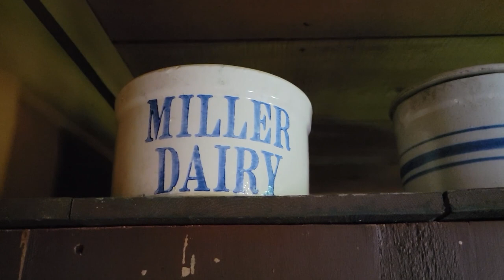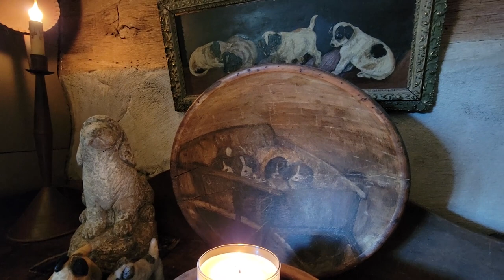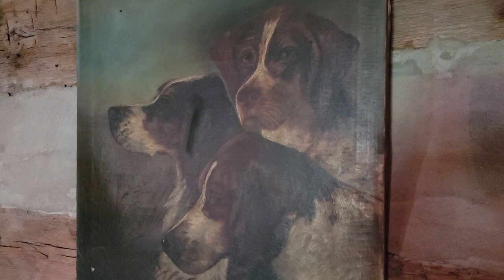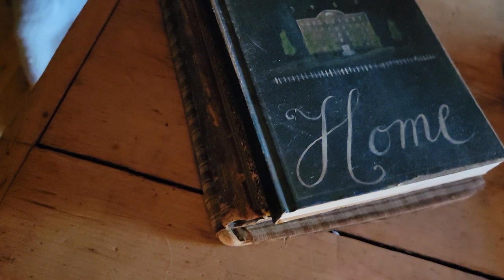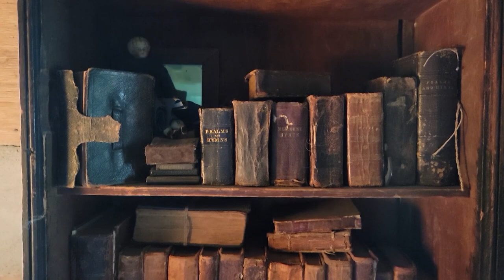Miller House Antiques ~ TOUR LOG CABIN ~ PRIMITIVE COLONIAL EARLY AMERICA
Hi friends! We are so excited to show you our friends home, Ralph and Linda Miller.  Enjoy!